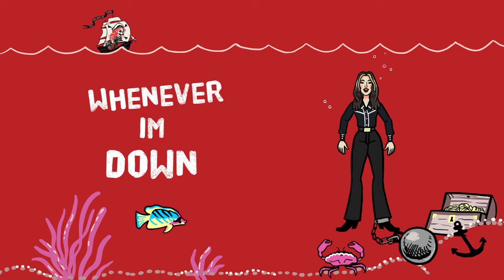We Are Radio Noi$e - "Womanthem" (Lyric Video)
"Womanthem" by We Are Radio Noi$e, out now

A portion of the Bandcamp proceeds will be donated to the Rock n’ Roll Camp for Girls LA to help empower the next generation of girls who rock!

“We chose Rock n’ Roll Camp for Girls Los Angeles, as we deeply believe in the organization’s mission of reaching across generations and empowering girls through music!

We have seen first-hand the positive experience that the camp provides through creative opportunities that build self-esteem, promote inclusivity and foster participation through music, video based programs and volunteering.”

Video & artwork by Madtwins

Creative Direction by Shanti Wintergate & Claudia Monique
Original song "Manthem" Written & Performed by The Bouncing Souls
Produced by Shanti Wintergate
Engineered by Shanti Wintergate, JC Brandy, Emily Whitehurst & Randy Moore
Mixed by Kevin Bivona at Bivona Studios, Los Angeles, CA
Mastered by Emily Lazar & Chris Allgood at The Lodge, NY

Lead Vocals Verse 1, Harmonies, Backing Vocals - Emily Whitehurst
Lead Vocals Verse 2, Harmonies, Backing Vocals - Gwendolyn Giles, Lucy Giles (Dog Party)
Lead Vocals Verse 3, Harmonies, Backing Vocals - Betty Carmellini, Jenni McElrath
Lead/Rhythm Guitars, Backing Vocals - Lissa Grunfeld
Rhythm Guitar, Backing Vocals - JC Brandy
Drums, Backing Vocals - Claudia Monique
Bass, Additional Guitar, Backing Vocals - Shanti Wintergate
Backing Vocals - Alison Berry, Ginger Pooley, Talula Pooley

Lyrics

I was alone, I decided to get up, decided to get out
I picked up the phone and I gave my girls a shout
Told 'em I'd be out around nine
No particular plan, just whatever comes to mind

My sister called me up
And said there's a show tonight
Do ya wanna go tonight?
I'm giving my guy the night off
'cause you know it’s gonna - go off!
Whenever I'm down
I know where my friends can be found
Whenever there's a doubt
I just have to shout

Hey, Hey, Hey, Hey x2

She's my friend, she's my alibi
My accessory to the crime
A bond that will never die

Another night and we got somewhere to go
Goin' out meeting up at the punk rock show
Where the air is hot and the music is loud
My kind of place this is my kind of crowd
And we'll be here until the night is done
Loyal to my friends and sworn to fun